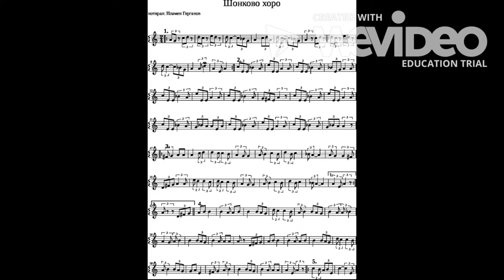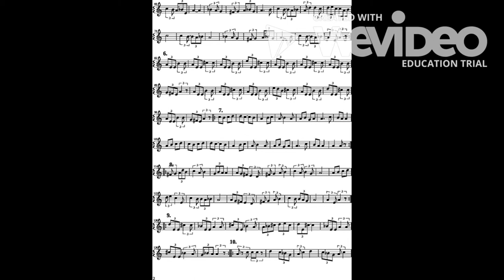Шонково хоро - ноти